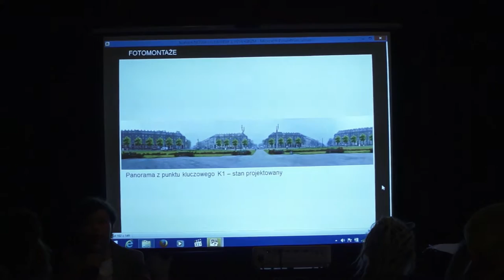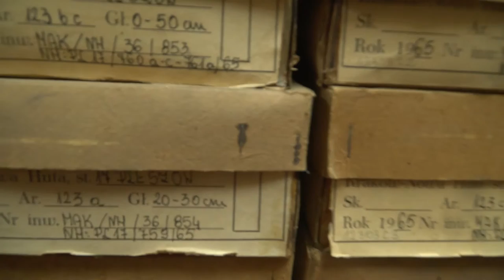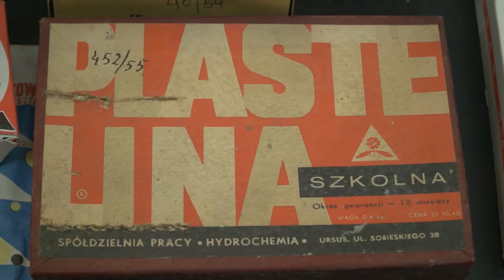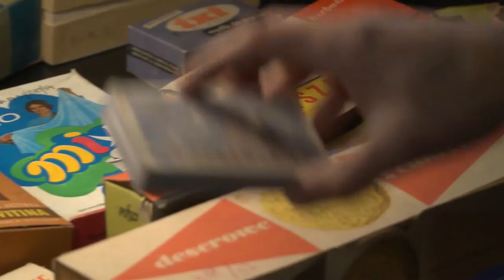Nowohucka Kronika Filmowa wyd. 483. - grudzień 2016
w odcinku:

1. O parku kulturowym
Prace nad utworzeniem Parku Kulturowego Nowa Huta oraz jego planu ochrony trwają od 2014 r. Prowadzi je zespół z Politechniki Krakowskiej, którego szefem jest prof. dr hab. Zbigniew Myczkowski. Podczas spotkania zaprezentowane zostały wyniki przeprowadzonych analiz zasobu krajobrazowego i uwarunkowań widokowo-kompozycyjnych wnętrz architektoniczno-krajobrazowych Nowej Huty. Omówiono także diagnozę trwających w Nowej Hucie przemian oraz opracowane wytyczne w zakresie ochrony i kształtowania krajobrazu dzielnicy.

2. Paczki, paczuszki muzealne
Maciej Miezian i Leszek Sibila wybrali się do Branic, do oddziału krakowskiego Muzeum Archelogicznego. Wśród zabytków archeologicznych znaleźli nie lada skarby! I to nie archeologiczne lecz cenne pamiątki życia codziennego w PRL...

realizacja: Marcin Kaproń
muzyka: Transformator Egzystencjalny
produkcja: Ośrodek Kultury im. C. K. Norwida w Krakowie

pierwsza emisja w TVP: 19 XII 2016